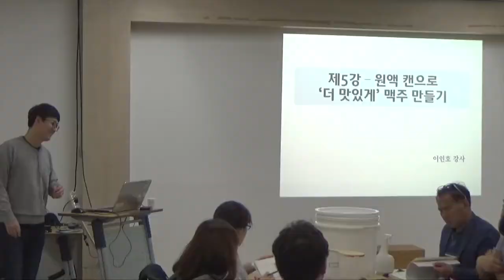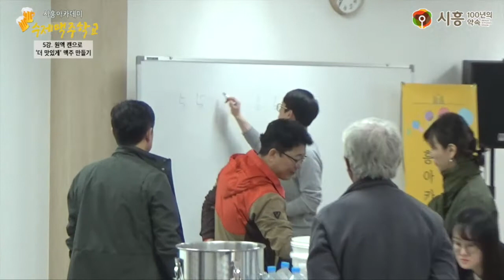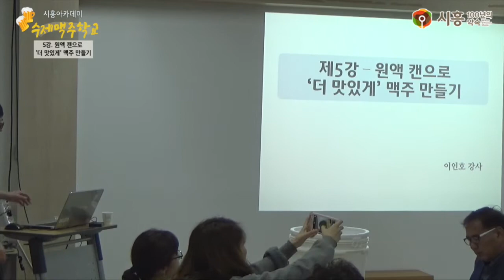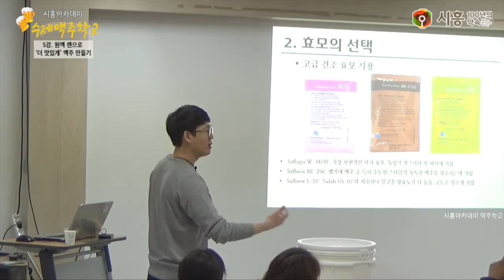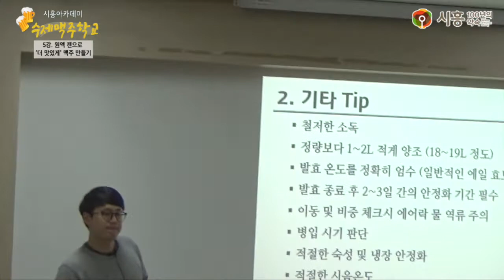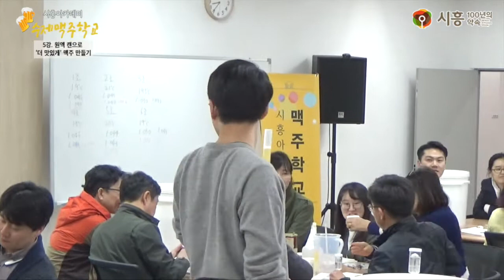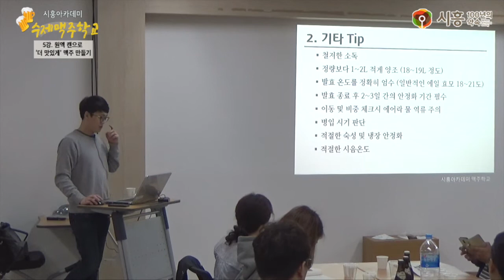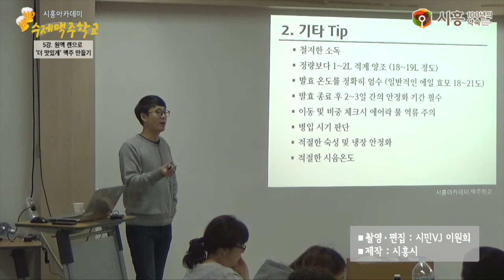[시흥아카데미] 수제맥주학교 5강 「원액 캔으로 '더 맛있게' 맥주 만들기」 - 이인호(비어포럼 공동대표)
[시흥아카데미] 수제맥주학교 5강  「원액 캔으로 '더 맛있게' 맥주 만들기」

내 용 : 원액 캔으로 '더 맛있게' 맥주 만드는 방법 & 실습

강 사 : 이인호 (비어포럼 공동대표)

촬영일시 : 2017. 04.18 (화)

시흥아카데미『맥주학교』

■ 학교장 : 이인호 (비어포럼 공동대표)

■ 촬영 : 이원희(시민VJ)

■ 편집 : 이원희(시민VJ)

■ 제작 : 시흥시